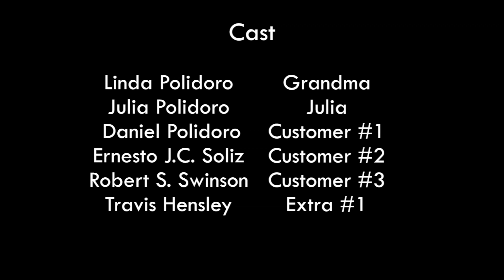Garage Sale Short Film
This is "Garage Sale" a short I wrote/directed for my short narrative class at CityArts in Wichita. Hope you enjoy, it was screened first to a live audience at CityArts.